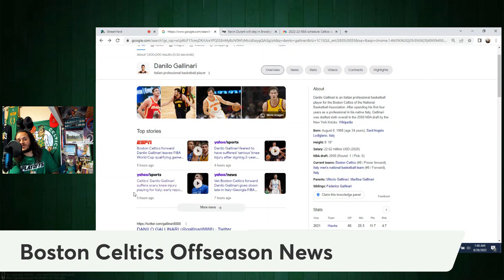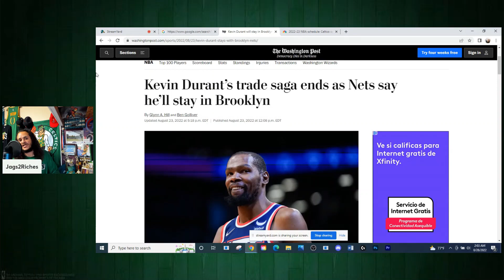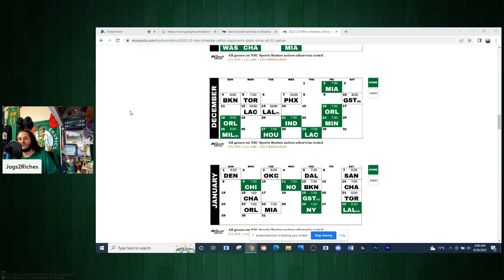Danilo Gallinari Suffers Unfortunate Injury | KD Saga Finally Over | Boston Celtics Offseason News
Boston Celtics Offseason News/Update:

Early Reports are Stating Boston Celtics Newly Acquired F Danilo Gallinari Suffered Knee Injury while Playing in Italy. MRI Expected Tomorrow.

KD Saga is Officially Over...For Now!

Boston Celtics Schedule Release.

All Other News from Around the NBA.